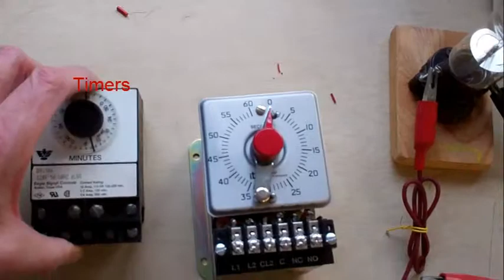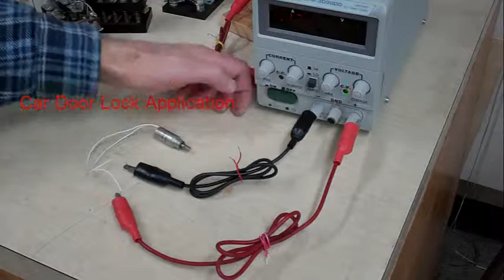L3351 Switches, Relays, and Solenoid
Switches and Electromechanical and solid state relays